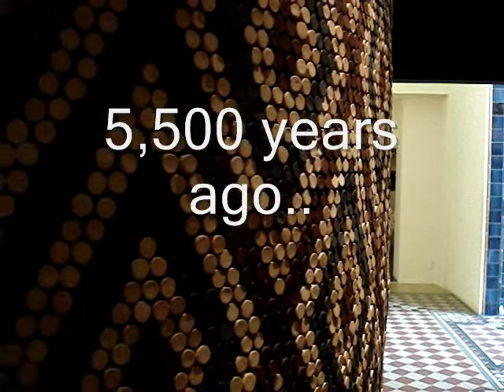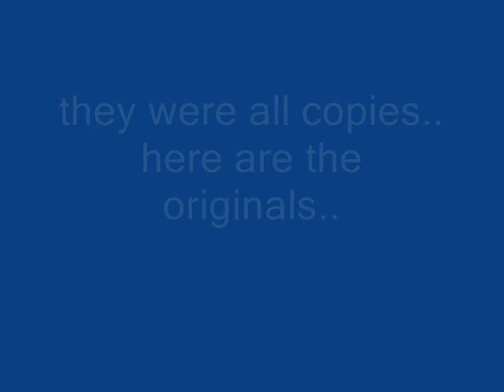History of Tiles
Tiles 5,500 years ago until today.